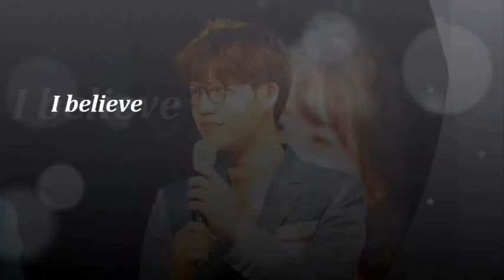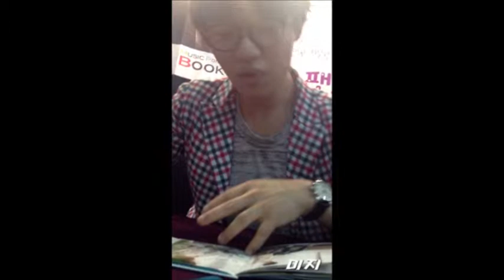20130613_I Believe_Daishi Dance_(pictures of Hong Dae Kwang)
I believe miracles can happen.